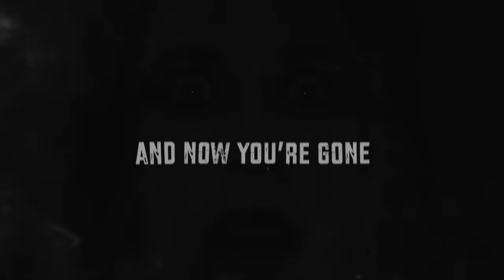DEATHSTARS - Angel Of Fortune And Crime (OFFICIAL LYRIC VIDEO)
DEATHSTARS reveal a brand new lyric video for the dark anthem Angel Of Fortune And Crime, taken from their upcoming album 'Everything Destroys You' out May 5th via @NuclearBlastRecords! Listen here & pre-order the album

Director of Photography - Damón Zurawski @futurelegendsfilms